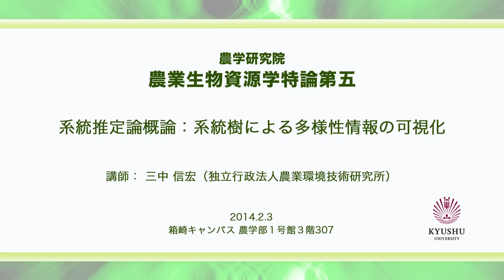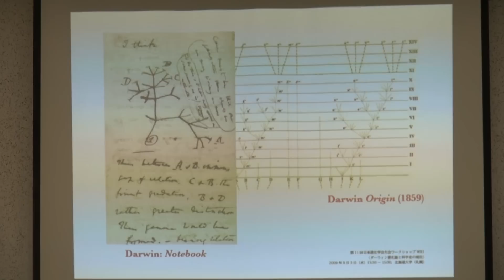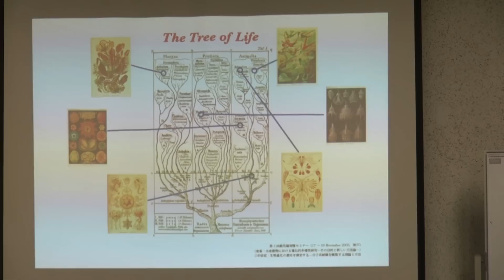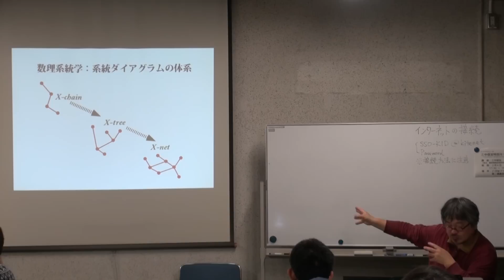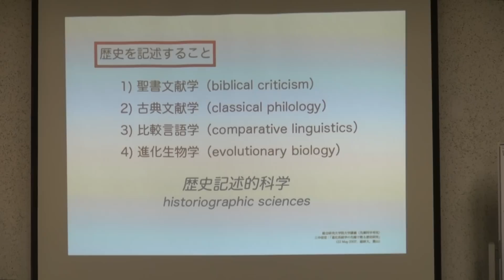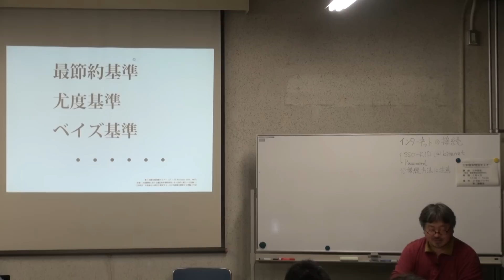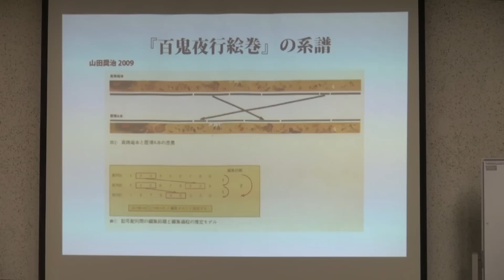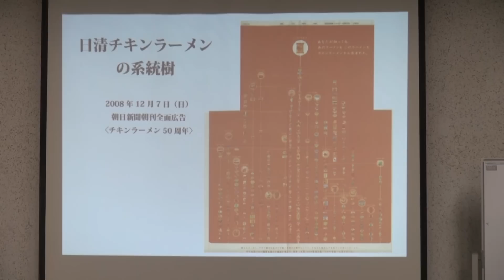1.系統推定論概論：系統樹による多様性情報の可視化 （三中 信宏 先生）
農業生物資源学特論第五　2014年2月3日
 講　師：三中 信宏 先生（独立行政法人農業環境技術研究所）
 期　間：2014年2月3日～5日
 場　所：九州大学 箱崎キャンパス　農学部１号館３階307

動画制作：ICER　附属図書館付設教材開発センター